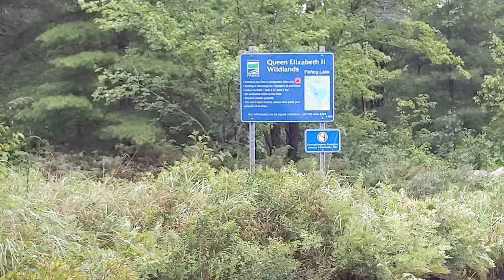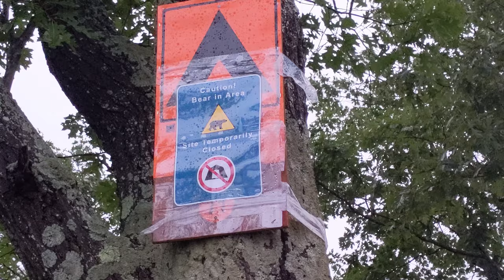Camping In The Rain And Cooking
In this video we go camping in the rain.

On this 3 day canoe trip we go camping in the rain and some cooking.

We started on Head Lake and canoe and portage to Fishog Lake in Queen Elezebith Willands II Provincial Park.

On our way to the park the rain was coming down hard.  So hard in fact we had to adjust our route because of downed powerlines.

It rains on and off the whole camping trip.   Despite the rain and thunderstorms, we still manage to have a great time.   We explore a new area and do some pretty impressive camp cooking.

Some Highlights from this video:

5:15 we make steaks
8:14  We make some breakfast
10:15 We make a roast beef dinner!
15:22  Talking by the fire